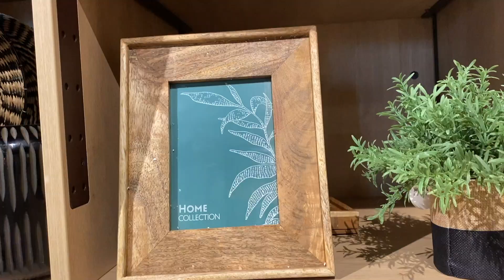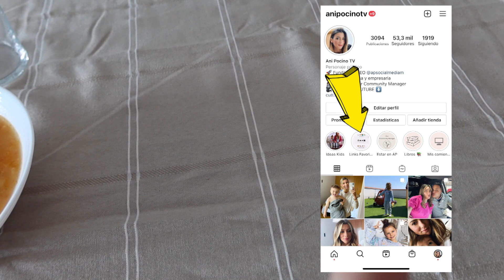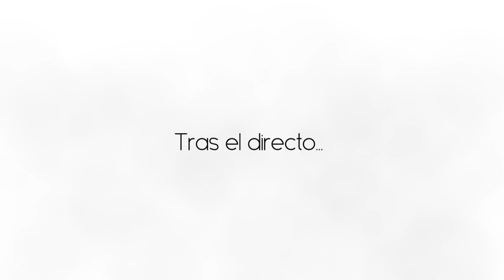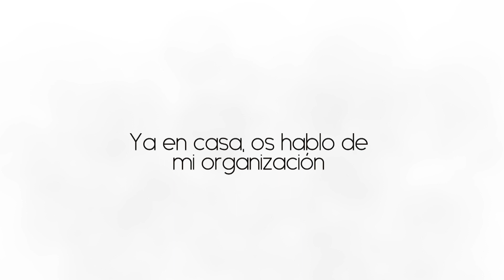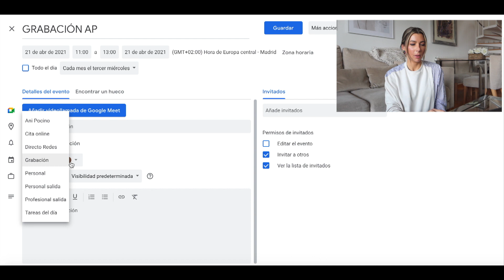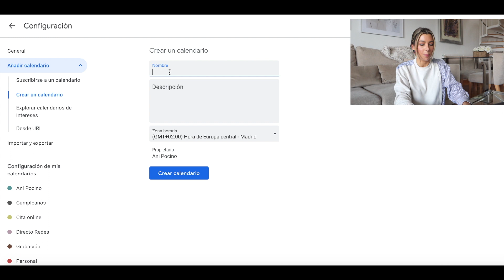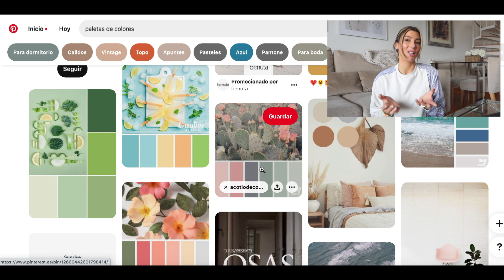CÓMO ORGANIZO mi TIEMPO con COLORES BONITOS en Google Calendar 😍 Inspiración DECORACIÓN CASA NUEVA